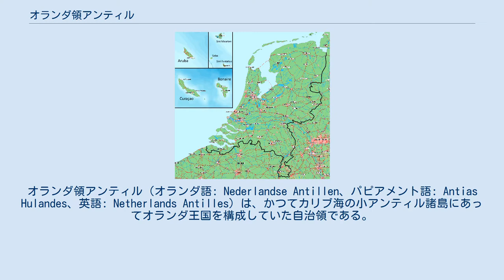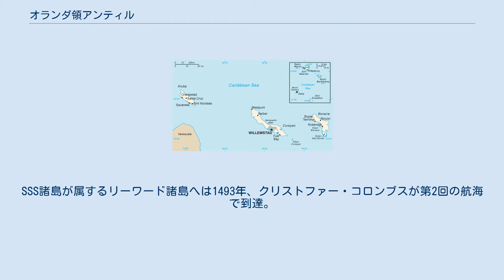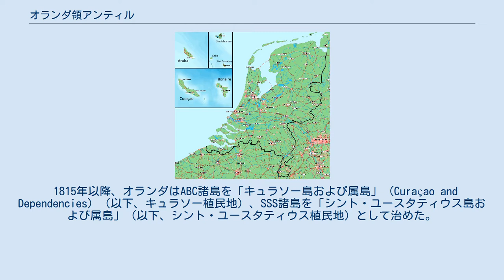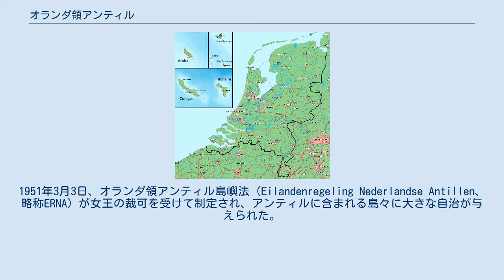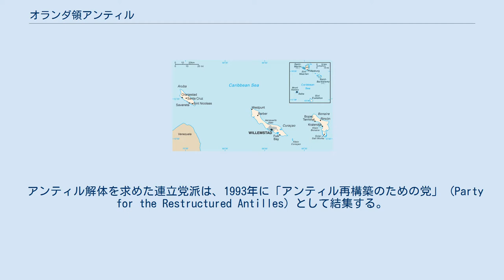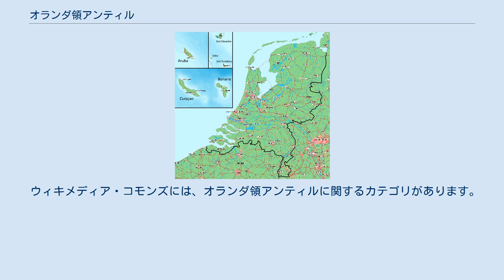オランダ領アンティル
オランダ領アンティル（オランダ語: Nederlandse Antillen、パピアメント語: Antias Hulandes、英語: Netherlands Antilles）は、かつてカリブ海の小アンティル諸島にあってオランダ王国を構成していた自治領である。
2地域に分かれて6つの島が属していたが、1986年にアルバが単独の自治領として分離。
ほかの5島でも離脱を求める声が大きくなり、2010年に解体された。
5島のうちキュラソー島とシント・マールテン島は単独の自治領となり、残る3島（BES諸島）はオランダ本国に編入された。
 1954年の結成当時、オランダ領アンティルは全部で6島（島は県に相当する自治体でもある）からなっていた。
6島は、ベネズエラ北西沖に3島、リーワード諸島に3島と、約800km離れた2つの地域に分かれており、それぞれ頭文字をとってABC諸島・SSS諸島と通称されている。
 オランダ領アンティルの主都は、ABC諸島に属するキュラソー島（クラサオ島）のウィレムスタットであった。
ウィレムスタットは大航海時代以来カリブ海地域におけるオランダの拠点であり、港と中心市街は1997年世界遺産に登録されている。
 SSS諸島にあるシント・マールテン島（英語名：セント・マーチン島）は小さな島ながら中央に国境線が走るユニークな島として知られている。
この島は南部のみがオランダ領であり、北部はフランス領サン・マルタンである。
 オランダ領アンティルの島々（1986年のアルバ離脱以前） キュラソー島・ウィレムスタットの町並み カリブ海に位置するこれらの島々は、15世紀末にスペインの支援を受けたヨーロッパの航海者によって「発見」された。
SSS諸島が属するリーワード諸島へは1493年、クリストファー・コロンブスが第2回の航海で到達。
ABC諸島は1499年スペイン人アロンソ・デ・オヘーダ (Alonso de Ojeda) とイタリア人アメリゴ・ヴェスプッチによって発見された。
しかし、スペイン人たちはこれらの島々に強い関心を示さず、リーワード諸島にわずかな植民を行っただけであった。
 17世紀、これらの島々はオランダ西インド会社が占領することとなり、軍事拠点・交易拠点として利用された。
18世紀後半には、シント・ユースタティウス島はカリブ海北部で最も繁栄した島として知られるようになり、「黄金の岩」（the Golden Rock）と謳われるようになった。
一方でキュラソーとシント・ユースタティウスは、奴隷貿易の島でもあった。
 カリブ海の島々の領有権をめぐってはオランダ・イギリス・フランスが激しく争ったが、1814年のロンドン条約でイギリスと、1815年のパリ条約でフランスとの間に領土が確定した。
 1815年以降、オランダはABC諸島を「キュラソー島および属島」 (Curaçao and Dependencies) （以下、キュラソー植民地）、SSS諸島を「シント・ユースタティウス島および属島」（以下、シント・ユースタティウス植民地）として治めた。
1828年、コストの面から両植民地は廃止され、ギアナ植民地（現在のスリナム）とともに単一の「西インド植民地」として編成された。
 1845年、西インド植民地は分割され、ギアナ植民地とキュラソー植民地が再設置された。
このときシント・ユースタティウス植民地は再設置されず、キュラソー植民地の一部に収められることになった。
1863年に奴隷制が廃止された。
1865年にはキュラソー行政法が制定され、限られた自治が認められるようになった。
1936年に行政法は憲法によって置き換えられたが、政府の改変は表面的なものにとどまり、キュラソー植民地は依然として植民地として支配された。
 第二次世界大戦中、オランダ本国はドイツの占領下に置かれ、王室と政府は亡命した。
1942年の演説で、ウィルヘルミナ女王はオランダの海外領土に自治の拡大を約束した。
また、キュラソー植民地の島々はオランダ政府の同意の下でアメリカ・イギリスによって占領されたが、このことは自治を求める声を高めることとなった。
 1948年5月、キュラソー植民地のための新たな憲法が発布され、この領域の名称は「オランダ領アンティル」（以下、アンティル）に改められた。
これによりアンティルには1922年のオランダの憲法 (Constitution...